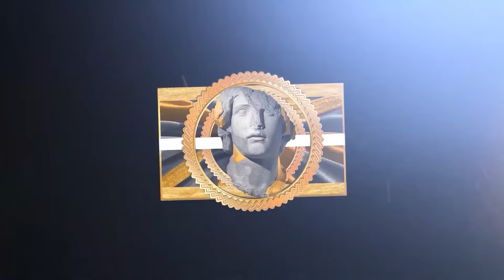NBA "Flashy AF" MOMENTS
This video features players like: Jamal Murray, Kyrie Irving Ja Morant and LaMelo Ball